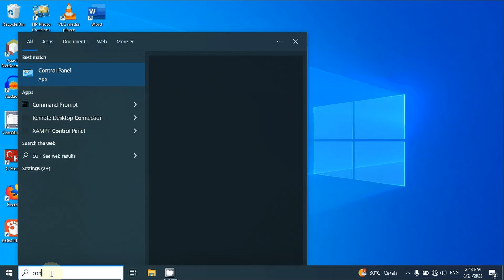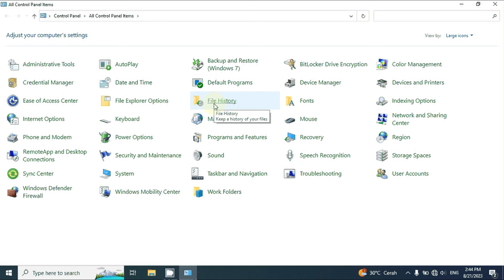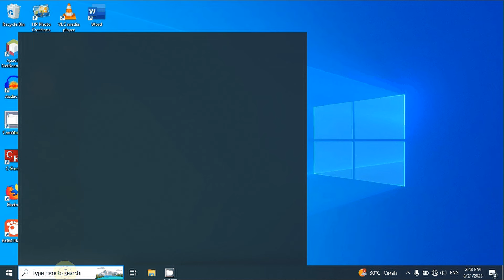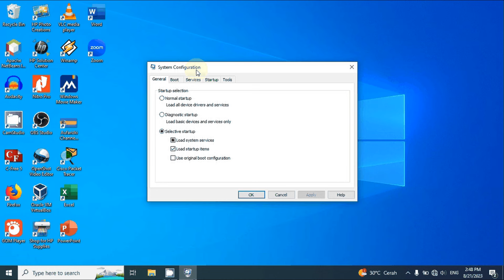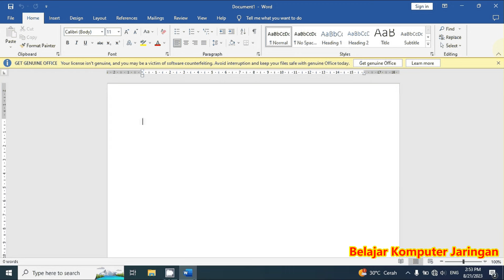Cara Mengatasi Word Tidak Bisa Dibuka Updating Microsoft 365 And Office Please Wait A Moment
Cara mengatasi Office (Word,Excel,Power Point) tidak bisa dibuka dan muncul tampilan update office 365 and office, please wait a moment
Mungkin bagi sebagian pengguna microsoft office baik itu word, excel, atau power point pernah mengalami masalah seperti ini, ketika akan membuka aplikasi word, excel atau power point tapi tidak bisa dan muncul tampilan update office 365 and office, please wait a moment padahal sedang sangat membutuhkan aplikasi office word, excel atau power point tersebut, terus bagaimana cara Cara mengatasi Office (Word,Excel,Power Point) tidak bisa dibuka dan muncul tampilan update office 365 and office, please wait a moment tersebut?
Channel belajar komputer jaringan di video Cara mengatasi word tidak bisa dibuka dan muncul tampilan update office 365 and office, please wait a moment memberikan solusi untuk menangani masalah Office (Word,Excel,Power Point) tidak bisa dibuka dan muncul tampilan
update office 365 and office, please wait a moment, jadi ketika anda mengalami masalah tersebut jangan panik anda bisa melihat video Cara mengatasi word tidak bisa dibuka dan muncul tampilan update office 365 and office, please wait a moment ini dan anda bisa mempraktikan langsung untuk mangatasi masalah Cara mengatasi word tidak bisa dibuka dan muncul tampilan update office 365 and office, please wait a moment dengan cepat.
video Cara mengatasi word tidak bisa dibuka dan muncul tampilan update office 365 and office, please wait a moment diharapkan dapat membantu pengguna office (word,excel,power point) yang mengalami masalah serupa.
penjelasan yang disampaikan di video Cara mengatasi word tidak bisa dibuka dan muncul tampilan update office 365 and office, please wait a moment ini sangat jelas dan mudah dipahami.
Silakan langsung simak saja video Cara mengatasi word tidak bisa dibuka dan muncul tampilan update office 365 and office, please wait a moment dan jangan lupa bagikan video ini jika bermanfaat.
Selamat menyimak video tutorial Cara mengatasi word tidak bisa dibuka dan muncul tampilan update office 365 and office, please wait a moment